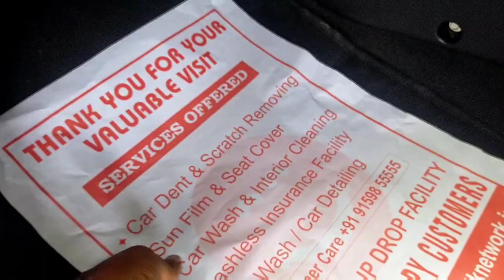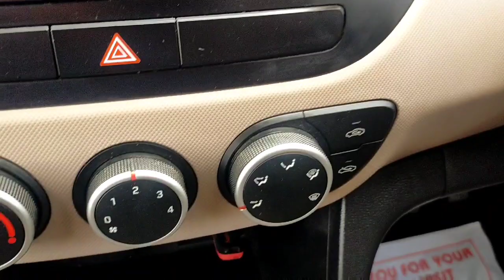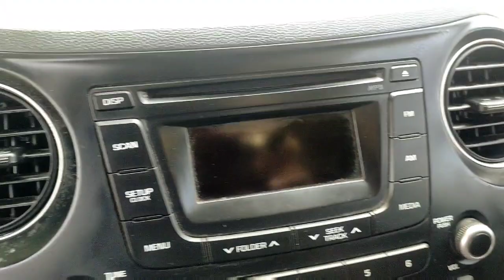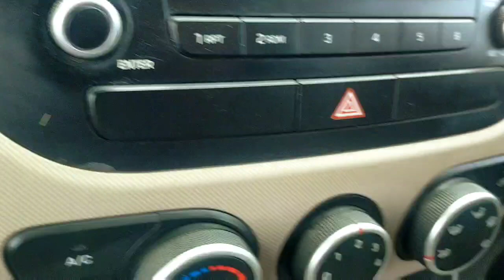7 years old Grand i10 after 5K Car Care Service